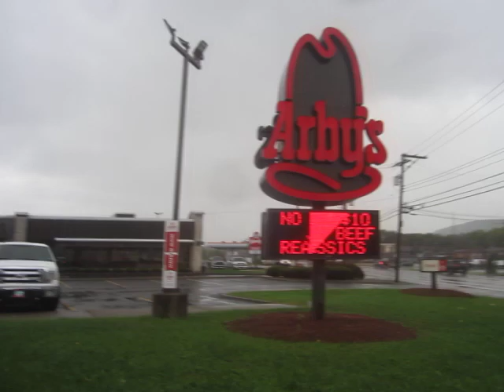Dodging the Raindrops and Asteroids, Waiting for the Shitshow to Come Down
Am I the only one in this shithole town feeling like we are teetering on the edge of the abyss? P.S.: When I got to the inspection station, they told me my brand new made-in-China tail light did not work (NSS), but they ripped out the 13-year-old original Toyota wiring harness and stuck it in the POS, and everything worked fine.